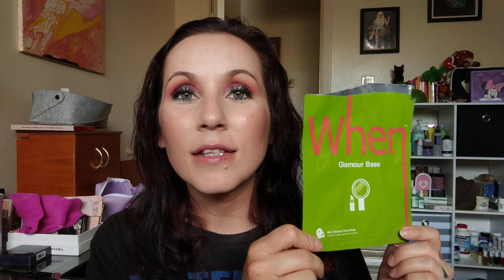EMPTIES! June 2020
FAQs
How old are you? 34
Where do you live? New Mexico
skin tone? light with neutral undertones
skin type? normal. not too dry not too oily

everything mentioned in this video was purchased with my own money